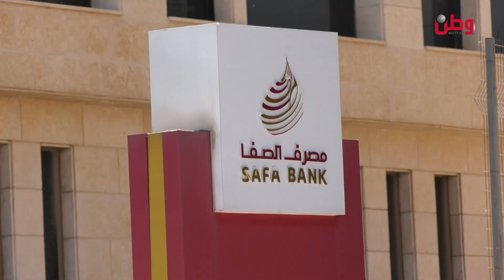مصرف الصفا يحقق أرباحاً لأول مرة منذ تأسيسه